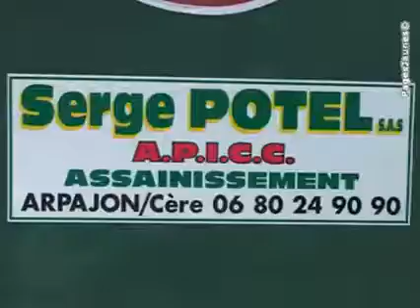Serge POTEL S.A.S./ A.P.I.C.C.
vidange, curage, travaux d'assainissement,